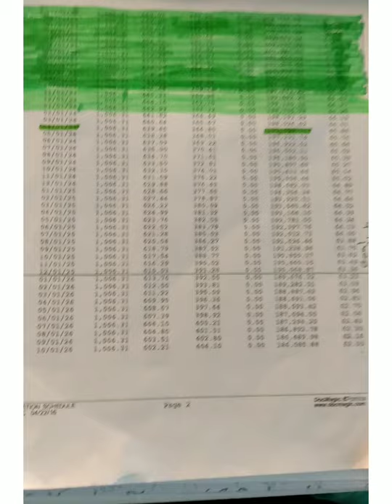Mortgage Freedom Update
The Month of May 2021